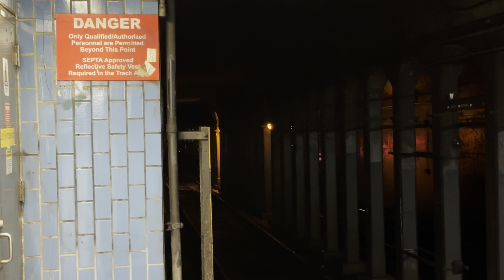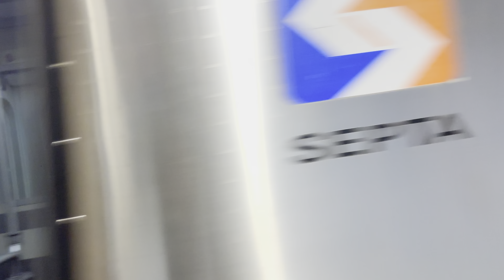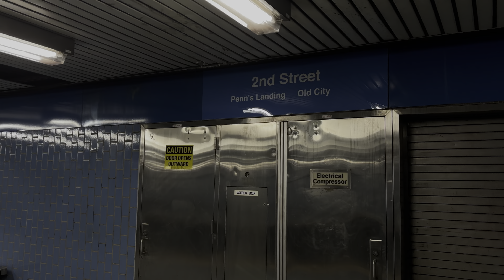SEPTA | Market Frankford Line: 2nd Street Station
2nd Street Station
Located in: Old City
Available Transfers to Bus routes: 17, 44, 48

Next Stop Eastbound: Spring Garden
Next Stop Westbound: 5th Street/Independence Hall